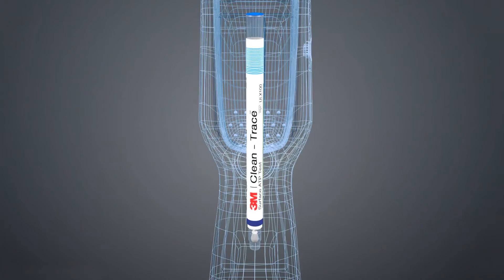3M Clean-Trace LM1 Hygiene Monitoring and Manangement system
3M Clean-Trace LM1 Hygiene Monitoring and Manangement system, the new hygiëne guardian of 3M.
Checking if you meet the required hygiëne standard is now easy in combinantion with the software management system.